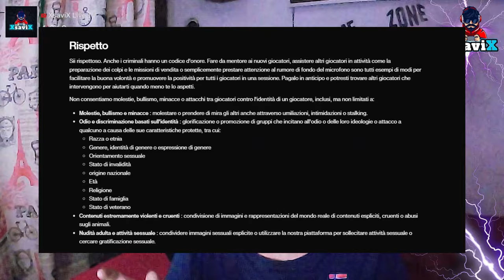Nuovi Ban In Arrivo Assurdi !!💥Gta6 Rompe Gta5💥Assurdo ma vero💥XsaviX*💥XboX s/x ,ps4/ps5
Linee guida della comunità